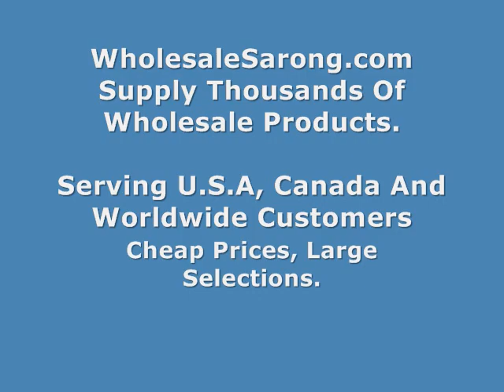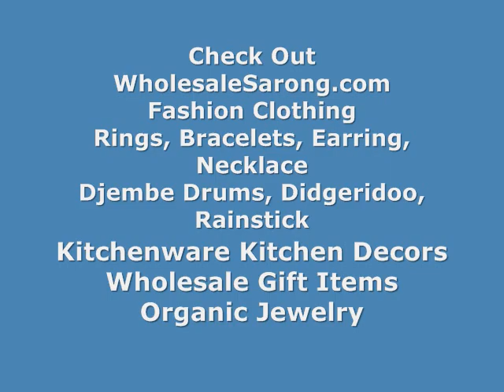skirt wrap hip scarves skirt wraps wholesalesarong.com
USD $4.45 each
Product code : belly dance hip scarf skirt wrap 1
Belly dance hip scarf wrapping mini skirt with 3 layers of silver coin decoration and imitation gemstone jewel.
Approximately 55 inches wide and 10 inches long
Assorted colors randomly picked by our warehouse staffs.

hip scarves hip scarves skirt wraps
dance hip scarf hip scarves skirt wraps
mini skirt for belly dance dance attire
belly dance costume dance attire
outfit belly dance dance attire